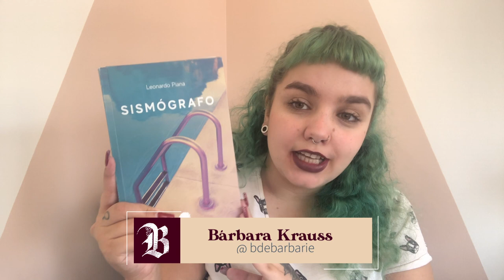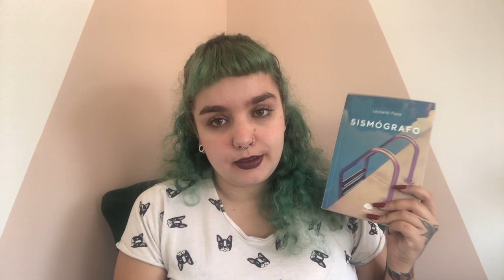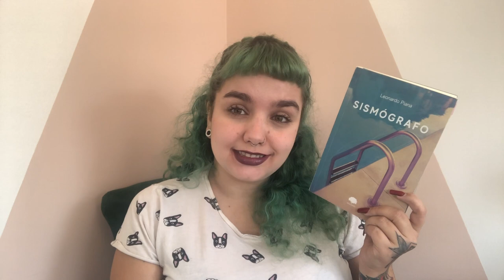Sismógrafo, de Leonardo Piana | 🌈DE VOLTA À CIDADE DA INFÂNCIA